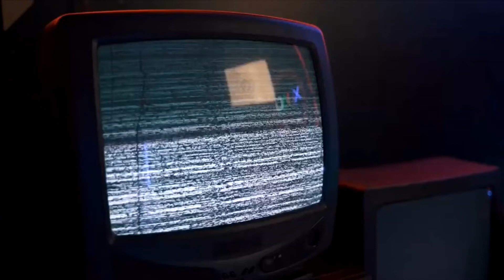Cardinals Beat Saints 42-34 DHOP IS BACK!!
Should We be worried about Kyler and Kliffs relationship?👇 LET IT BE KNOWN‼️